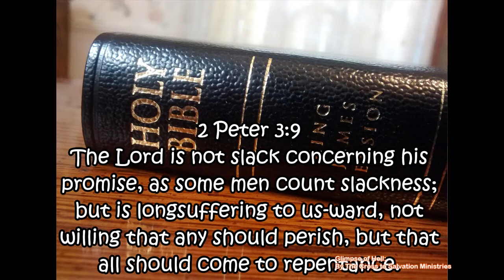STORYTIME - by TKING N MINISTRIES - Glimpse of Hell (TKING)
For those that still yet to make Jesus Christ as their savior, I beg you to do it today, for tomorrow may be too late... If you liked this video, please don't forget  to Like, Comment, Share, and Subscribe; thank you all for your support... You can always visit my website below to purchase books, if interested.

Hey, y'all: in this video, Glimpse of Hell, you may be wondering how did I suddenly go from afternoon, to night time so suddenly; well, it was a little after 3pm when I sat on my bed, thinking about my life. The next thing I knew, when I looked at the clock, I noticed that a significant amount of time had passed, which was then a little after 5pm... Though it was now evening time, in which I referred to as night time, the sun was still shining. I hope I've cleared up the confusion with the sudden time change.